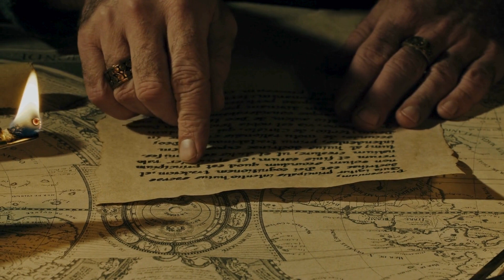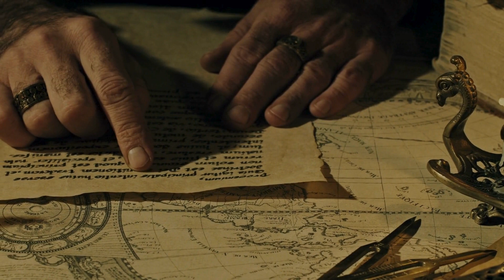Medieval (No Beats) Flute & Harp Relaxing Middle Age Viking Norse Study Music - Planning The Journey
This music was created by Majesticus Official.